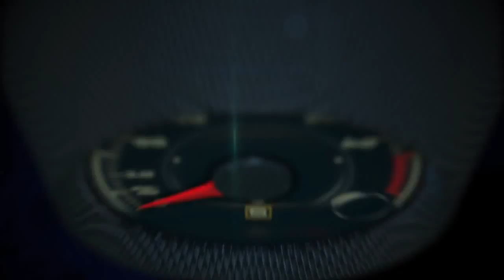Autos 0 60 One Creepy Street Annica's Broom